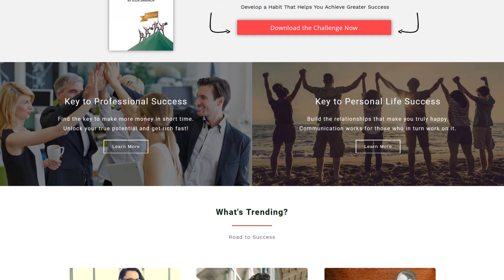My New Website 'KeyToVictory'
In this 2-minute video I talk about my new personal development website.
Check out what it is, and how it can be beneficial for you.